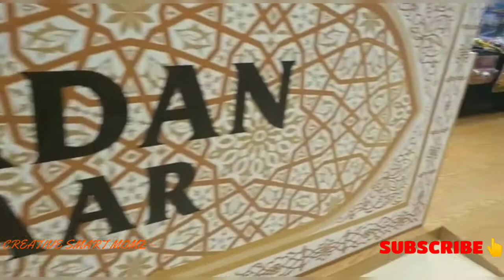EID SHOPPING @ MAISUM CITY CENTRE DUBAI | VLOG | CREATIVE SMART MOMZ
I, NADIYA GONE TO MAISUM CITY CENTRE YESTERDAY AND PURCHASE FOR EID AND ENJOIY MUSIC OVER THERE...

WATCH ... LIKE OF U LIKE💌 COMMENT YOUR SUGGESTIONS  AND SHARE TO YOUR FRIENDS...

THANKYOU